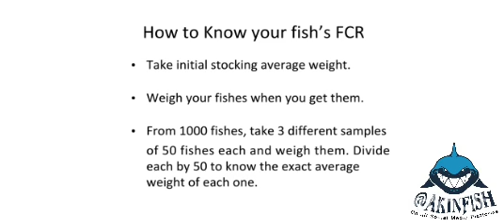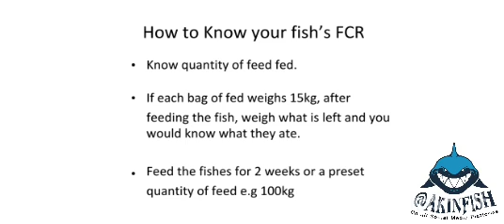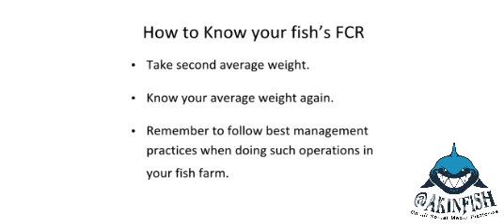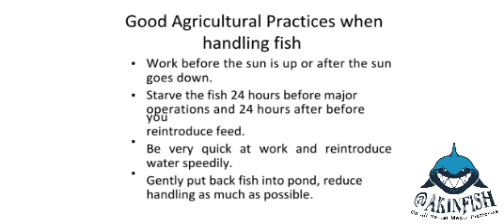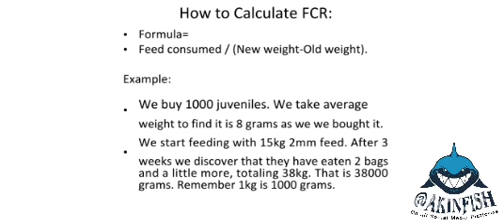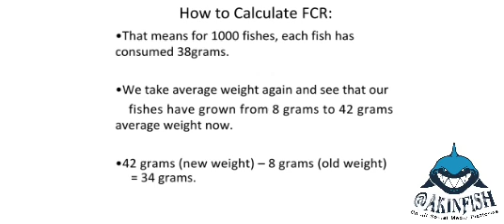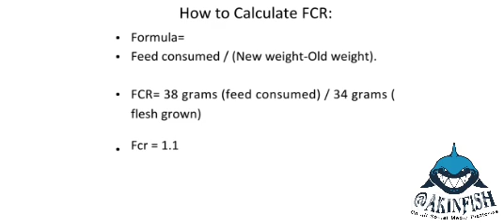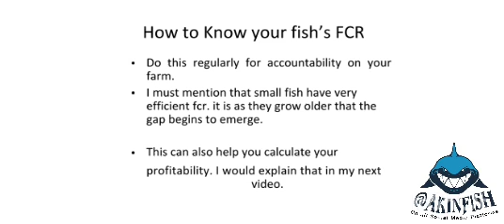How many bags of feed would 1,000 FISH eat ?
a comprehensive guide on how many bags of feed 1000 fishes would eat.